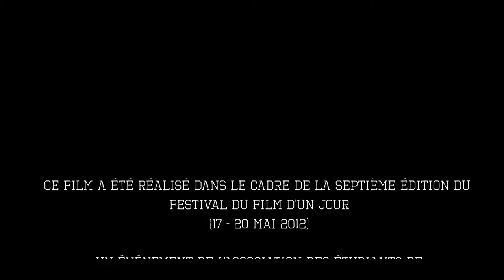GSImédia - Ça s'est fait avec un s comme souvenirs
par l'équipe GSImédia
Thème 2012 "Ça c'est fait"